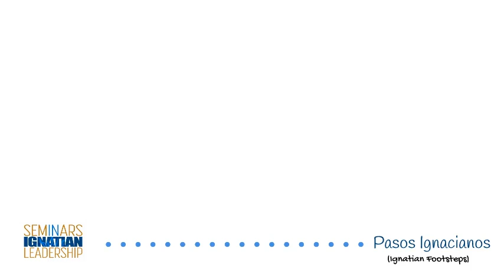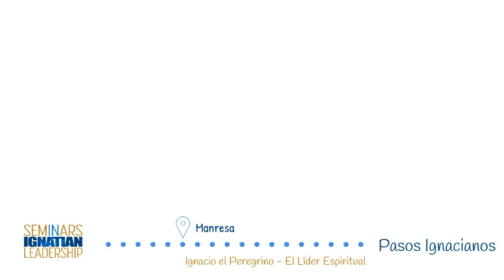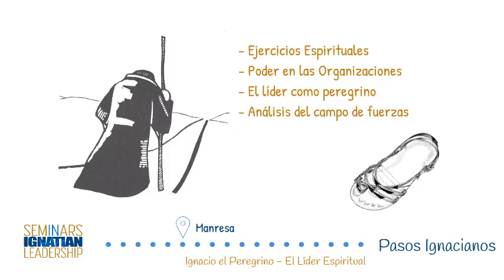Seminars in Ignatian Leadership (FLACSI Translation)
A brief introduction to the scope, sequence and purpose of the current model of the Jesuit Schools Network's Seminars in Ignatian Leadership.

(Translated into Spanish)